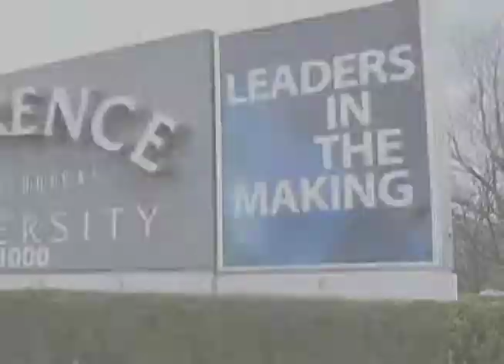Lawrence Tech hosts social impact bond program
Social impact bonds have been a hot topic in the news recently.  These bonds are also known as pay-for success contracts.  A private investor such as a bank or philanthropic foundation signs a contract with a government entity to provide funding and management of a program with a specific goal such as reducing homelessness. If the goal is achieved, the government pays back the investor with a profit; if the goal is not achieved, the government pays nothing.  Lawrence Tech University recently hosted a program designed to shed light on this interesting trend.  Chris Campbell reports for 15 NEWS.